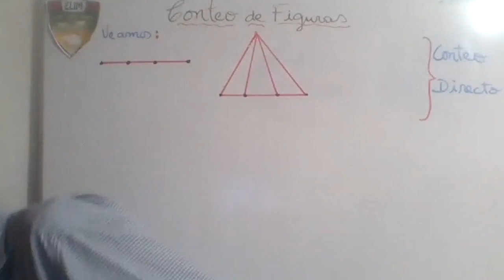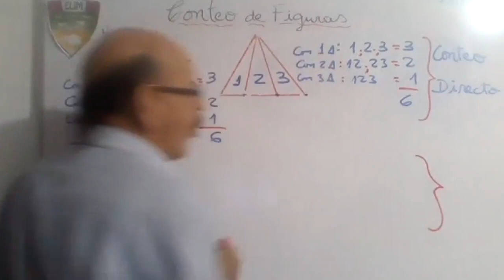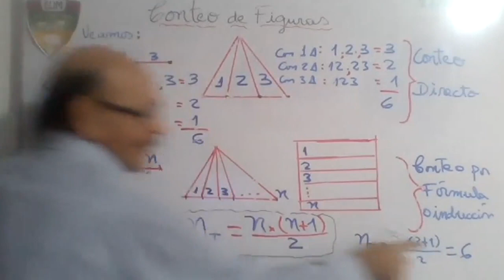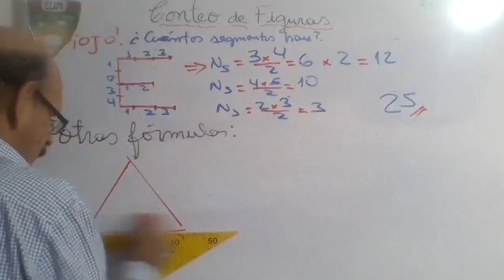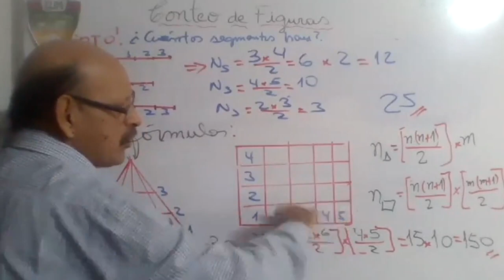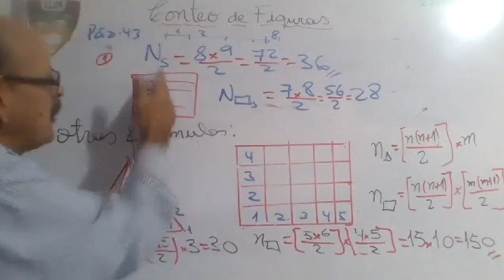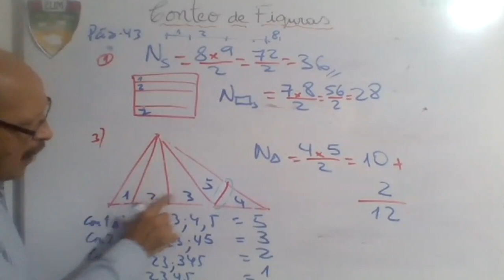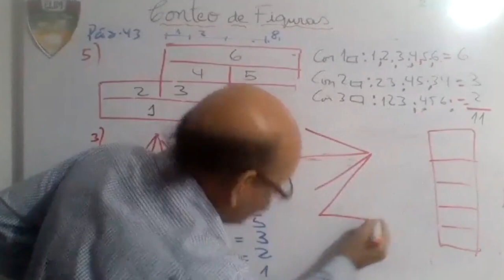Tema: CONTEO DE FIGURAS - RM - 5ª GRADO PRIM - 27/05/20 Profesor: SUAREZ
Tema: CONTEO DE FIGURAS
Curso: RM
Grado: 5ª GRADO PRIM
Fecha: 27/05
Profesor: SUAREZ